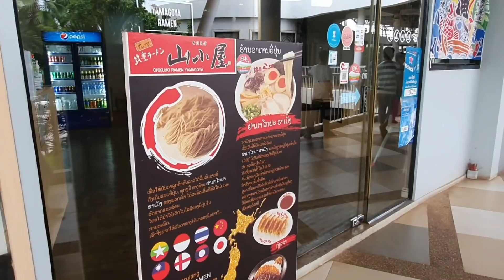Coj wb ob tug yawm yij thiab ob tug tub mus noj khoom 8/15/2020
Coj wb ob tug yawm yij thiab ob tug tub mus noj ShaBu
Thov sawv daws pab txhawb nqa wb thiab os mog